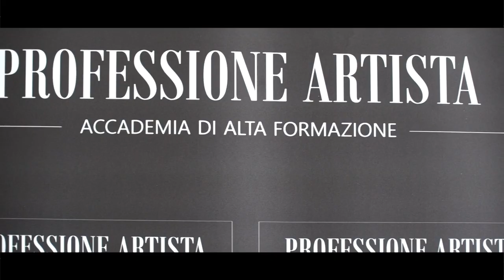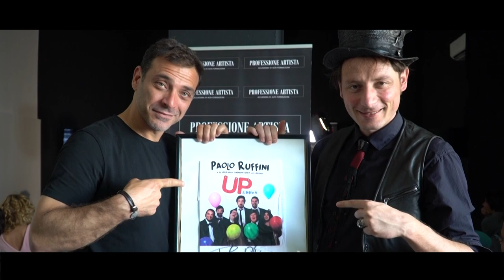Trailer Professione Artista - Paolo Ruffini